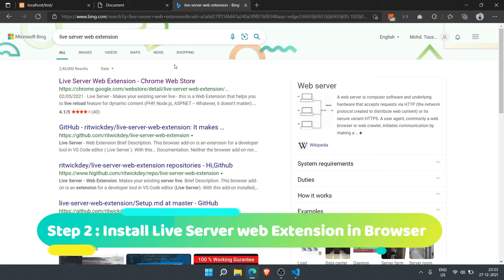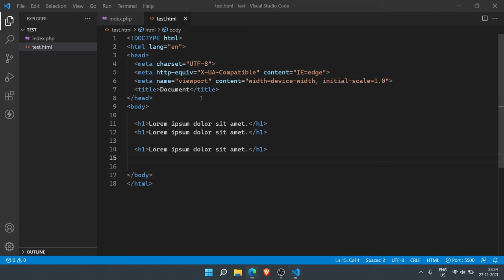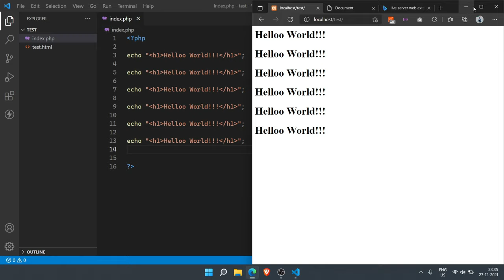How To Run Live PHP Code With VS Code Live Server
In this video, you will learn how to set up VS Code Live Server extension to run PHP scripts.

You can also read this blog to run PHP with vs code live server: